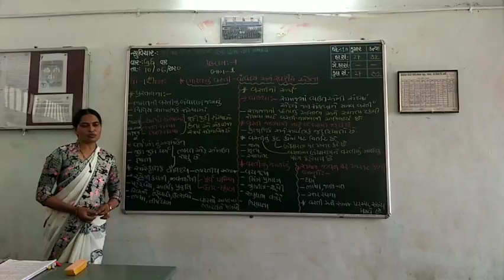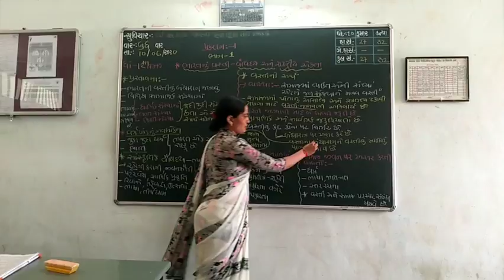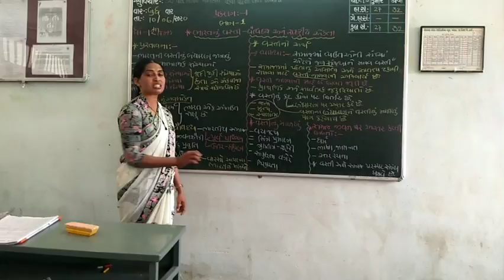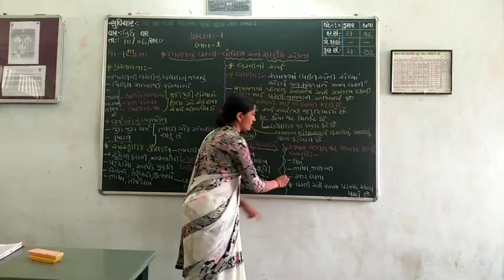Lecture 2 std12 arts S lcha1 Bharat no varso